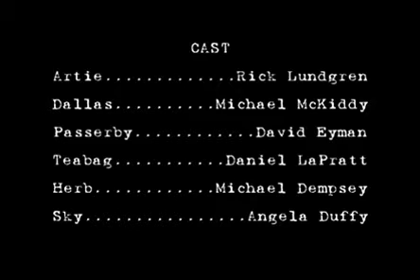Paranormal, Burbank: Episode 3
Artie continues to struggle over his break up with Linda. Dallas meets a new friend during an investigation.